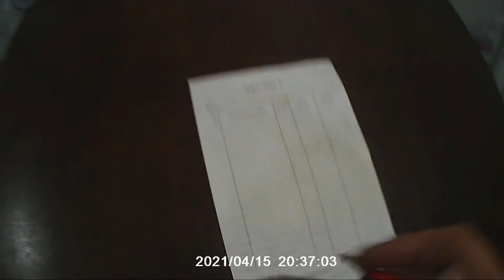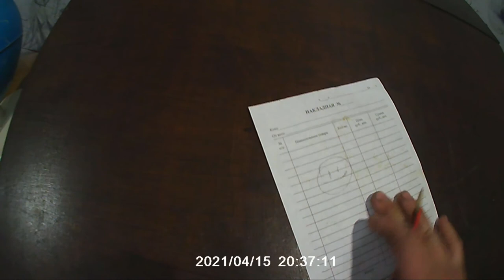Конторка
Сделал сыну конторку, для работы стоя. Конторка получилась немного высоковата, но с маленькой табуреточки он нормально достает. Так сказать конторка на вырост. Очень полезная вещь для здоровья не только детей, но и взрослых. Смотрите ролик, развивайтесь и творите. Всем удачи и творческих успехов.